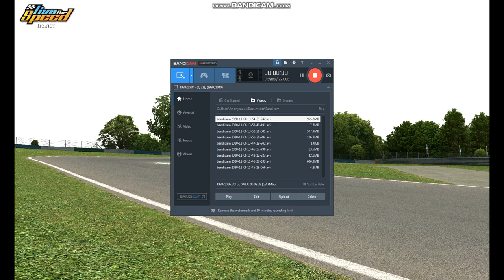LFS BMW F82 (DRIFT)